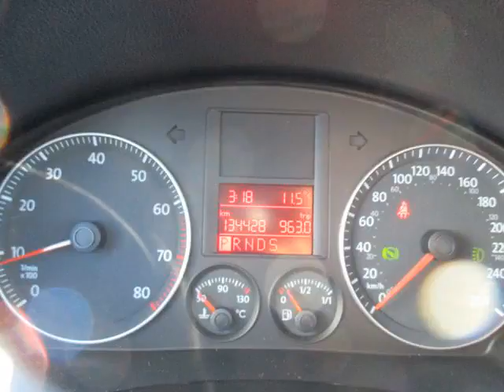Lancaster auto sales - 2008 Volkswagen Jetta Trendline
Lancaster auto sales - 2008 Volkswagen Jetta Trendline 144686